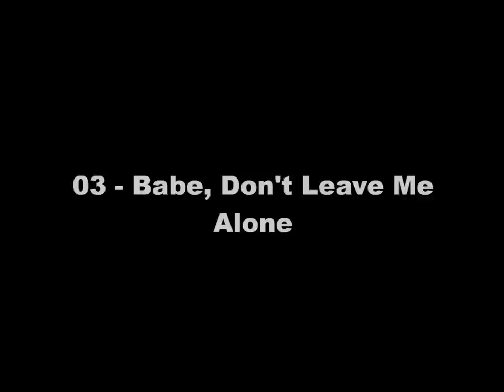VAN HALEN – Warner Demos 1977 - (Remastered 2011) – Disc 1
Recorded October, 26th & 27th, 1977
Produced by Ted Templeman & Mo Ostin

01 - 00:22 - Get The Show On The Road
02 - 03:22 - Voodoo Queen
03 - 07:05 - Babe, Don’t Leave Me Alone
04 - 10:12 - I Wanna Be Your Lover
05 - 13:19 - Light In The Sky
06 - 17:55 - We Die Bold
07 - 21:12 - Bad Women
08 - 25:02 - Young And Wild
09 - 27:40 - Let’s Get Rockin’
10 - 31:04 - Put Out The Lights
11 - 34:45 - Big Trouble
12 - 38:30 - She’s The Woman
13 - 41:47 - Gonna Take a Lot Of Drugs

David Lee Roth - Vocals
Edward Van Halen - Guitar/ Background Vocals
Michael Anthony - Bass Guitar/ Background Vocals
Alex Van Halen - Drums